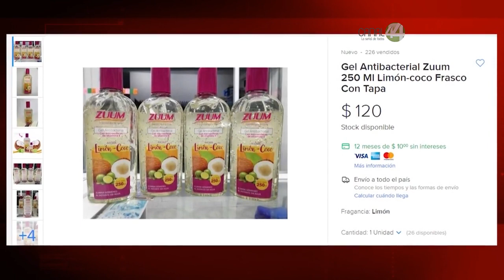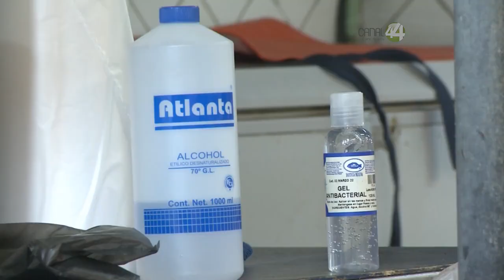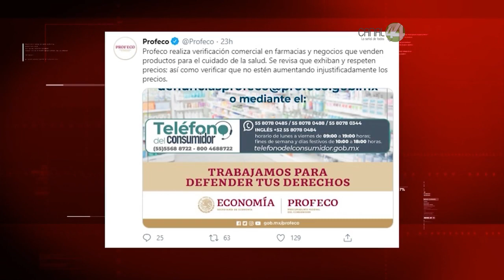Se dispara precio de gel antibacterial: 999 pesos por cinco litros